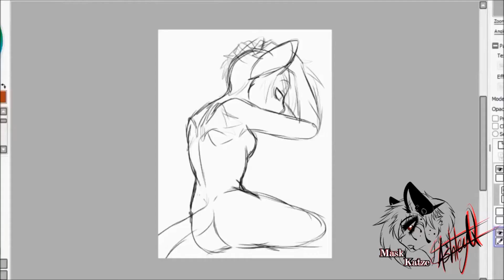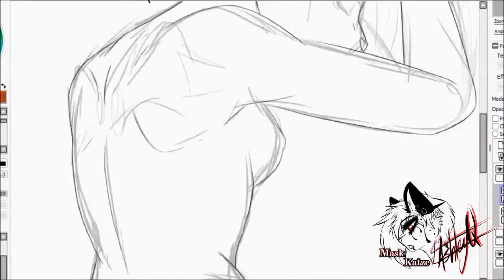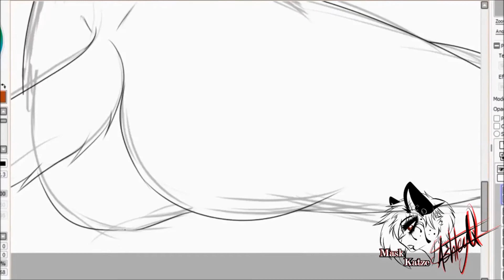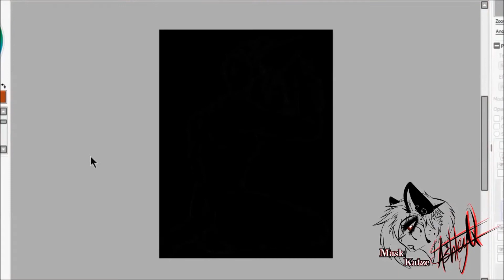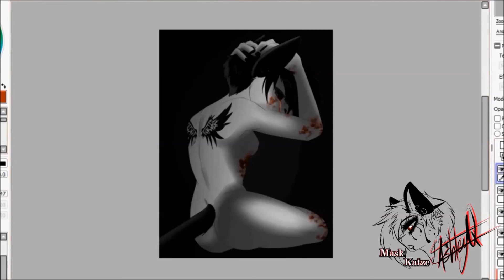SpeedPaint - M.K. OC's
Happy New Year Evryone :3
With A NEW LOGO!!
sooo here is a new video  also the 1st video of the year :3
my OC'S
Character & Art: Mask-Katze (me)